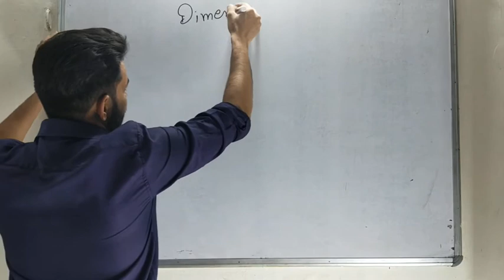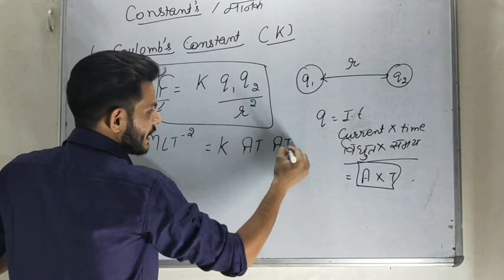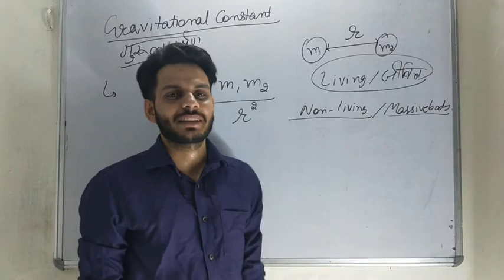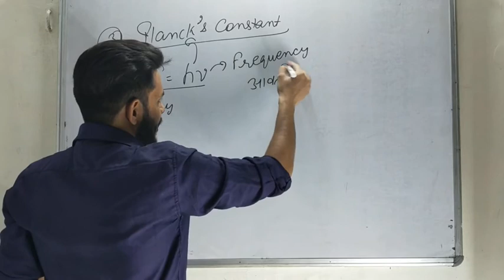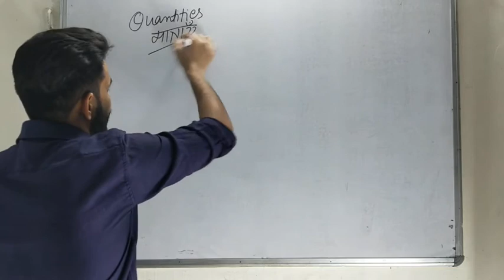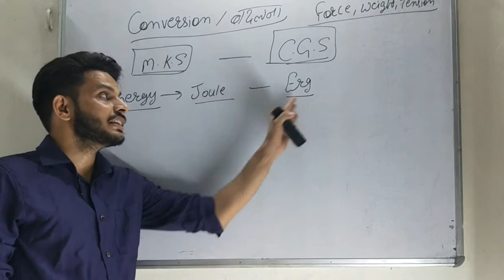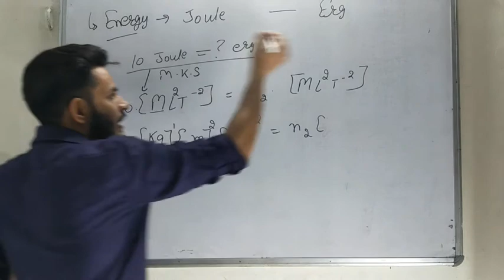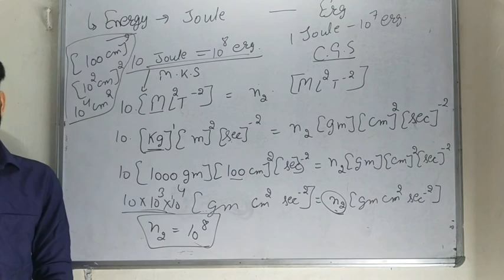Units and Dimensions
USEFUL FOR :- NEET , MNS , AIRFORCE , AIIMS , NAVY , HSSC , BOARD EXAMS

for pdf